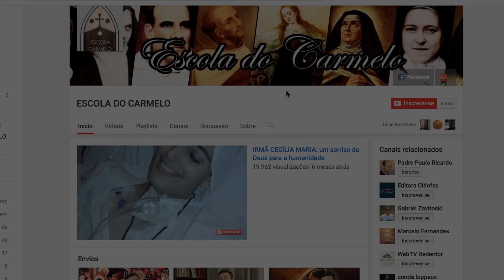O JEJUM DE NÃO FALAR MAL DOS OUTROS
Faça o jejum de não falar mal dos outros. Afinal, de que serve não comer carne e devorar o seu irmão? São João Crisóstomo.